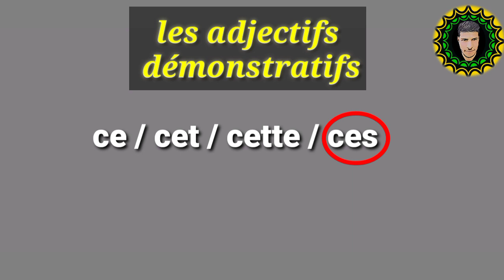الحلقة 5 : les adjectifs démonstratifs تعلم اللغة الفرنسية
صفات الإشارة les adjectifs démonstratifs
الحلقة 1

طريقة خطيرة لتعلم اللغة الفرنسية

كيفية استعمال la le l' les des un une les_articles

كيفية استعمال mon.ton.son.
تعلم اللغة الفرنسية,
الفرنسية المستوى السادس ابتدائي,
الفرنسية المستوى الرابع ابتدائي,
الفرنسية المستوى الثاني ابتدائي,
الفرنسية للمبتدئين,
الفرنسية المستوى الخامس ابتدائي الصفحة 20,
الفرنسية المستوى السادس ابتدائي الصفحة 33,
الفرنسية الخامس ابتدائي,
الفرنسية للاطفال,
بوخشبة يتكلم الفرنسية,
الفرنسية لمن يرغب,
الترابي يتحدث الفرنسية,
بوبقرة يتعلم الفرنسية,
تميم يتحدث الفرنسية,
يتحدث الفرنسية,
الجبير يتحدث الفرنسية,
هيا نتعلم الفرنسية,
الفرنسية والانجليزية طه فرحات,
الفرنسية والعربية,
الفرنسية والجزائر,
الانجليزية والفرنسية,
الفرنسية والمغاربة,
اللغة الفرنسية هههه,
هل اللغة الفرنسية صعبة,
هاديسا تتحدث الفرنسية,
هل القهوة الفرنسية تزيد الوزن,
شركة هوفن الفرنسية,
هل اللغة الفرنسية لها مستقبل,
تحدث هاديسا الفرنسية,
المغنية الفرنسية ناديا,
الوزيرة الفرنسية نجاة بلقاسم,
النسخة الفرنسية نايت كور,
تعلم اللغة الفرنسية نطق,
تعلم اللغة الفرنسية نصوص,
تعلم الفرنسية نطقا وكتابة,
الثورة الفرنسية ناشيونال جيوغرافيك,
تعلم الفرنسية نصوص,
الفرنسية من الصفر,
الفرنسية مع نرجس,
الفرنسية مع لبنى,
الفرنسية مع سلمى,
الفرنسية مريم,
الفرنسية من 0,
الفرنسية مع,
الفرنسية المستوى الخامس صفحة 49,
تعلم اللغة الفرنسية م,
الفرنسية للسنة الثالثة ابتدائي,
الفرنسية للسنة الرابعة ابتدائي,
الفرنسية للسنة الثالثة اعدادي,
الفرنسية للمستوى الثاني ابتدائي,
الفرنسية للسنة الخامسة ابتدائي,
الفرنسية للسنة الثانية ابتدائي,
مراجعة الفرنسية ل ispits,
الفرنسية كما يجب ان تكون,
الفرنسية كلمات,
الفرنسية كور ديزاد,
قواعد اللغة الفرنسية كاملة,
احرف الفرنسية كتابة ولفظ,
تعلم الفرنسية كلمات مهمة,
قواعد الفرنسية كاملة,
كورس اللغة الفرنسية كامل,
الفرنسية في الجهوي,
الفرنسية في كندا,
الفرنسية في البكالوريا,
الفرنسية في الجزائر اللغة,
الفرنسية فرانسواز,
الفرنسية في مالي,
الفرنسية فرانسواز بيتينكورت,
الصيدلية الفرنسية فهد البقمي,
بالفرنسية,
بالفرنسية عد 123,
بالفرنسية عاود,
بالفرنسية ايام الاسبوع,
بالفرنسية رسوم متحركة,
بالفرنسية اغنية بسم الله,
ماشا والدب بالفرنسية 2018,
اغنية abc بالفرنسية,
الاغنية الفرنسية غيورة,
الاغنية الفرنسية غيور,
اغنية الفرنسية غدا,
غويانا الفرنسية واللجوء,
غرزة الفرنسية,
غرزة الركوكو الفرنسية,
غرزة العقدة الفرنسية,
مستعمرة غويانا الفرنسية,
الفرنسية عربية,
الحملة الفرنسية على مصر,
الصيدلية الفرنسية عبدالمجيد الجبر,
الحماية الفرنسية على مراكش,
غينيا الفرنسية عدد سكان,
الحروف الفرنسية عالم ليلى,
القنوات الفرنسية على استرا,
الحملة الفرنسية على الشام,
ضفيرة الفرنسية,
الفرنسية طليق,
الثورة الفرنسية طارق السويدان,
القهوة الفرنسية طريقة عمل,
اللغة الفرنسية طارق السويدان,
طريقة الضفيرة الفرنسية,
طائرة رافال الفرنسية,
طريقة القهوة الفرنسية بالبندق,
طيور بيبي الفرنسية,
الفرنسية ضد الانجليزية,
المروحة الفرنسية ضحك السنين,
تعلم اللغة الفرنسية ضحك,
مسرحية الفرنسية ضد العربية,
اللغة الفرنسية ضحك,
ضمائر اللغة الفرنسية,
كيف ضفيرة الفرنسية,
الفرنسية صفحة 13,
الفرنسية صفحة 45,
الفرنسية صفحة 31,
الفرنسية ص 27,
الفرنسية ص 38,
الفرنسية ص 25,
الفرنسية صفحة 15,
الفرنسية ص 23,
الفرنسية ص 170,
الفرنسية ص 172,
استاذ الفرنسية شبوة,
البارجة الفرنسية شارل ديغول,
الاغنية الفرنسية شوكولا,
شوربة البصل الفرنسية,
شرح الكلمات الفرنسية بالعربية,
شامونية الفرنسية,
شرح دروس الفرنسية اولى باك,
تعلم الفرنسية في شهر,
الفرنسية سنة رابعة ابتدائي,
الفرنسية سنة ثالثة ابتدائي,
الفرنسية سنة خامسة ابتدائي,
الفرنسية للسنة الثانية اعدادي,
تعلم الفرنسية مع زكريا,
زفة الفرنسية,
زيوت موتول الفرنسية,
زفة الملكية الفرنسية,
تعلم الحروف الفرنسية مع زكريا,
اتعلم الفرنسية مع زكريا,
زفة العروس الفرنسية,
اغنية زومبي الفرنسية,
الفرنسية رابعة متوسط,
الفرنسية رابعة ابتدائي,
الطائرة الفرنسية رافال,
السيارات الفرنسية رينو,
المقاتلة الفرنسية رافال,
بنادق الصيد الفرنسية روبست,
السيارة الفرنسية رينو,
تعلم الفرنسية رسوم,
ذا فويس الفرنسية,
ذفويس كدس الفرنسية,
الفرنسية خطوة بخطوة,
الضفيرة الفرنسية خطوة بخطوة,
الضفيرتين الفرنسية خطوة بخطوة,
غيانا الفرنسية خريطة,
تعلم الفرنسية خطوة بخطوة,
تعلم الفرنسية خلال النوم,
تعلم الفرنسية خلال شهر,
خالي الفرنسية,
الفرنسية حروف,
الفرنسية حوار,
تعلم اللغة الفرنسية حروف,
الارقام الفرنسية حتى 100,
استاذ الفرنسية حسام العشي,
اغاني باللغة الفرنسية حماسية,
اغنية الفرنسية حبيبي,
تعليم الفرنسية حروف,
الفرنسية جذع مشترك علمي,
الفرنسية جدع مشترك علمي,
الفرنسية جذع مشترك اداب,
الفرنسية جدع مشترك,
الفرنسية جذع مشترك علمي الدورة الاولى,
الفرنسية جين,
الفرنسية جان دارك,
الفرنسية جوفر,
الفرنسية ثانية باك,
الفرنسية ثانية باك حر علوم انسانية,
الفرنسية ثالثة ثانوي,
الفرنسية ثالثة متوسط,
الفرنسية ثانية متوسط,
الفرنسية ثالثة ابتدائي,
الفرنسية ثانية اعدادي,
الفرنسية ثانية باك علوم انسانية,
الفرنسية تعليم,
الفرنسية تعلم,
الفرنسية تختلف مع المحترف,
الفرنسية ترجمة بالعربية,
الفرنسية تعلم اللغة,
الصيدلية الفرنسية تخطي المنع,
العقدة الفرنسية تطريز,
تعلم اللغة الفرنسية تطبيق,
الفرنسية باك حر,
الفرنسية بالدارجة,
الفرنسية باك حر علوم انسانية,
الفرنسية بالدارجة المغربية,
الفرنسية باك,
الفرنسية بسهولة,
الفرنسية باك 2020,
الفرنسية بطلاقة,
الارقام بالفرنسية,
اغاني اطفال بالفرنسية,
الحروف بالفرنسية,
اغاني بالفرنسية,
الفرنسية المستوى الخامس ابتدائي الصفحة 29,